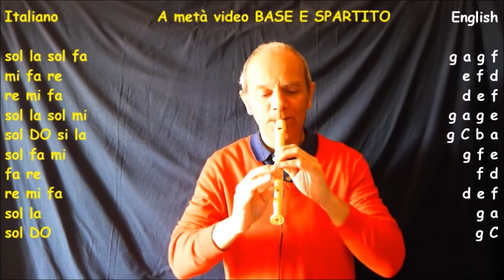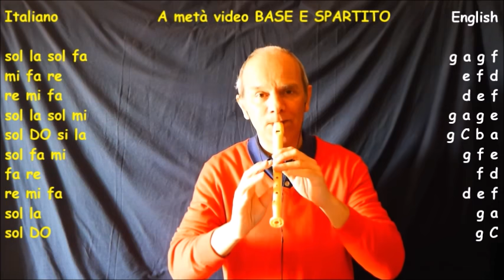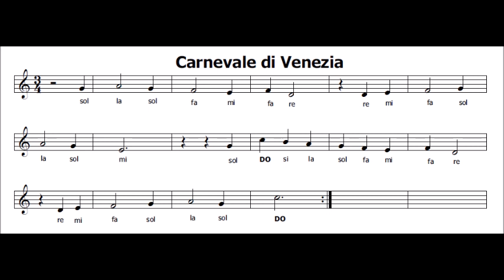Carnevale di Venezia (a metà video BASE) Original and Karaoke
Il mio libro per flauto su Amazon a casa tua in 1 -2 giorni!
L'UNICO LIBRO CON LE NOTE SCRITTE SOTTO adatto anche per chi ha difficoltà a leggere lo spartito!
E' un libro progressivo con tante canzoncine facilissime, alcune le ho composte io stesso, perfetto per chi vuole crescere a poco a poco

Lo trovi anche nei negozi di strumenti musicali della tua città